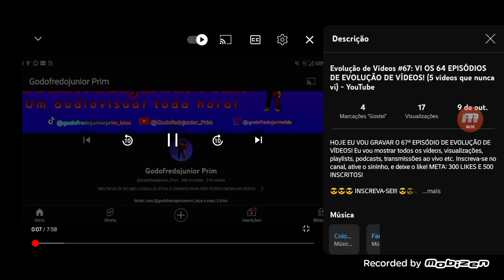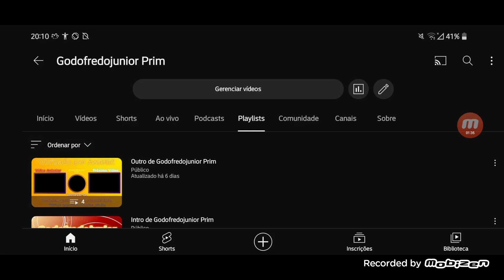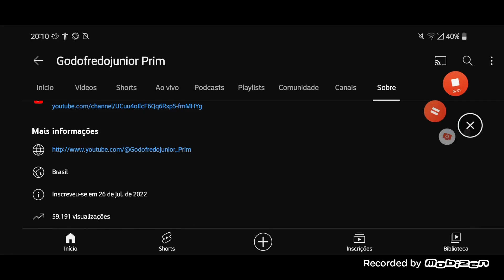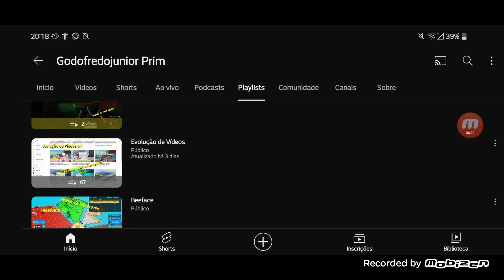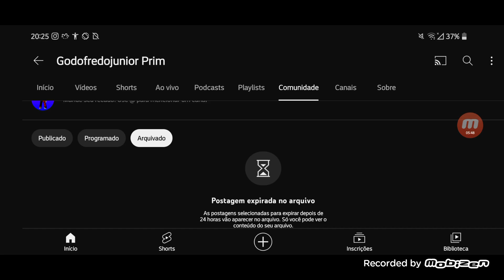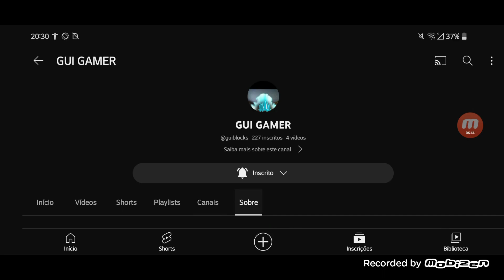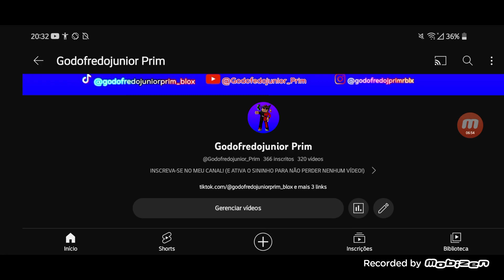Evolução de Vídeos #68: VI OS 2 VÍDEOS QUE EU NUNCA VI! - YouTube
HOJE EU VOU GRAVAR O 68º EPISÓDIO DE EVOLUÇÃO DE VÍDEOS! META: 300 LIKES E 500 INSCRITOS!

TRANSMISSÃO AO VIVO ANTERIOR:

🔰 Godofredojunior Prim / @Godofredojunior_Prim 🔰
🔰 Godofredojunior Prim Curiosidades / @GodofredojuniorPCuriosidades 🔰
🔰 Godofredojunior Prim Games / @GodofredojuniorPrimGames 🔰